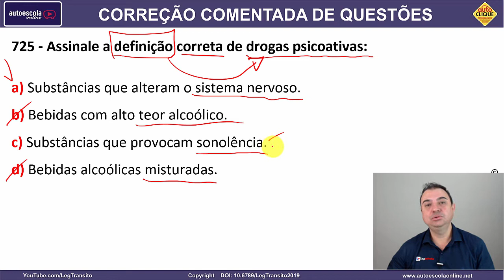725 - QUESTÃO COMENTADA DETRAN